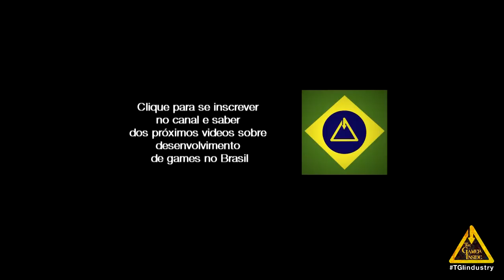[Entrevista] Historia de um youtuber em 2014. Lukan Peixe (Press Key to Play)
Nessa semana temos uma entrevista com o Lukan Peixe, youtuber especializado em jogos independentes e criador do canal Press Key to Play. O Lukan nos fala sobre os seus inicios e de como e o mundo do Youtube. IMPORTANTE: A entrevista data de Março de 2014, no próximo video vamos ver a evolução do Lukan em um ano e novas conversas sobre esse mundo do Youtube.